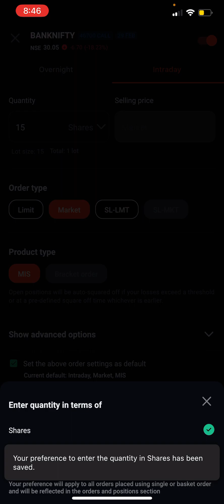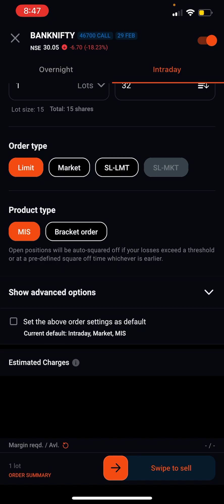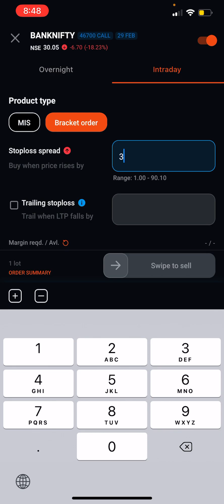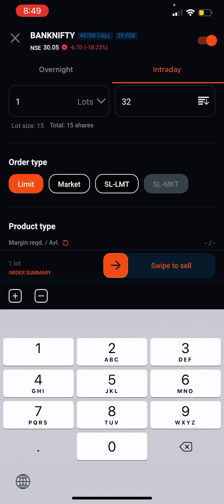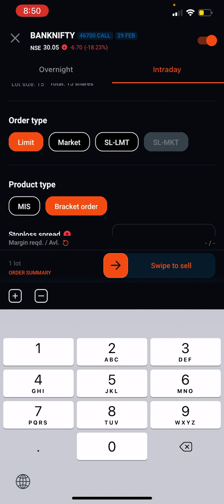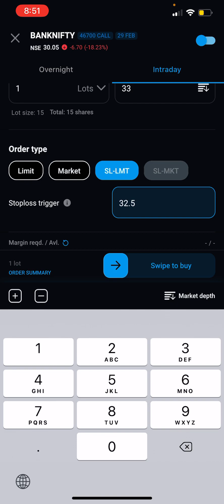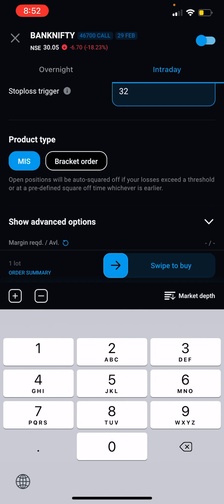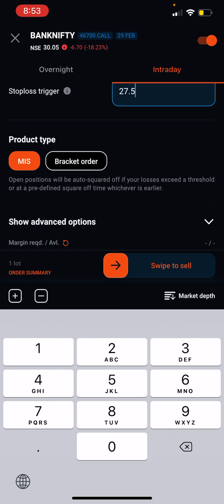How to put Stoploss in Kotak Neo App? Stoploss in bracket order and Manual Stoploss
in this video we are talking about how to put stop loss orders while selling or buying options on Kotak Neo app. We have discussed both bracket orders and manual orders for putting stop loss orders also have discussed the rules based on which the stoploss orders Work in Kotak Neo broker app.
Narration by - Kunvar Aishwary
Geographical Relevance - India
Profession Relevance - Intraday Traders of Indian Stock Market
Narration Language - Hindi￼